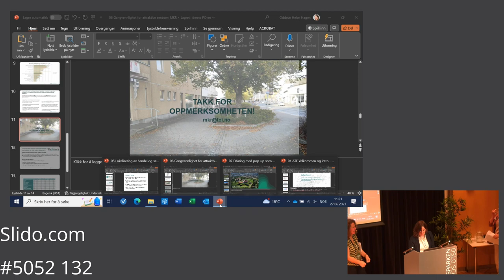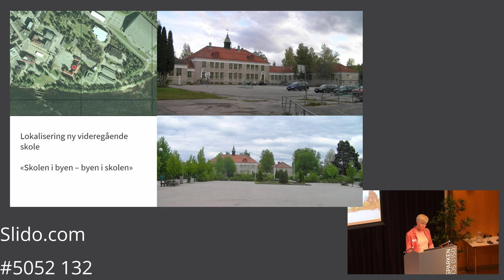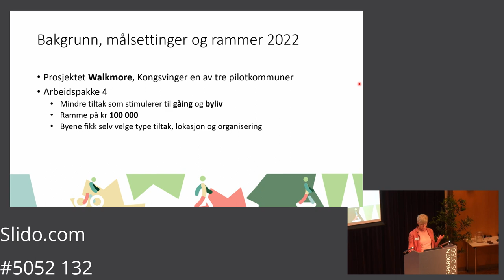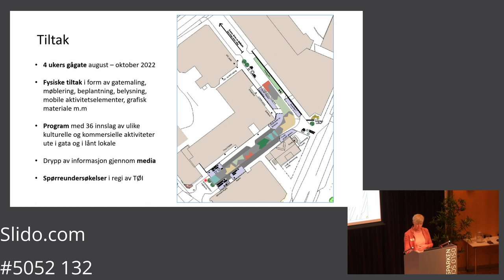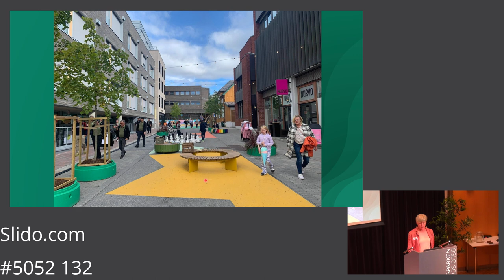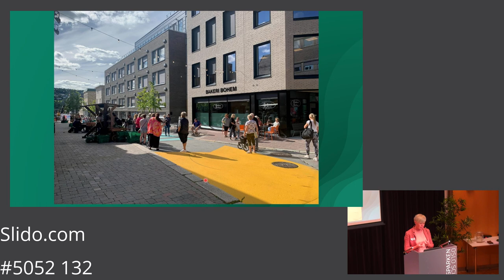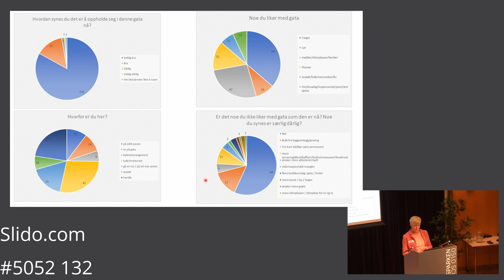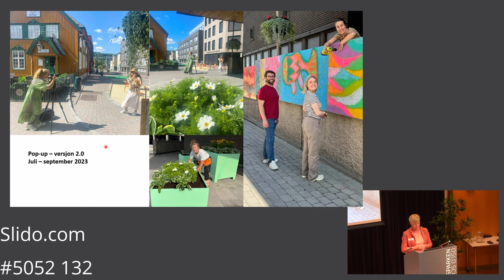07 Erfaring med pop up som bylivstiltak Nygaard Kongsvinger